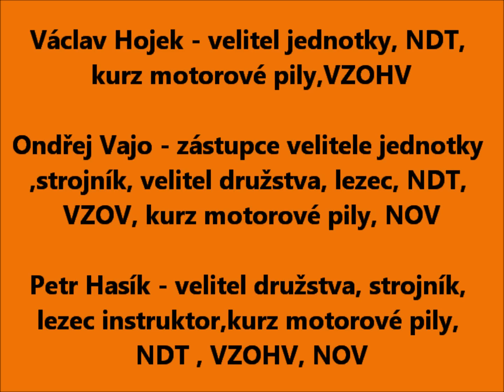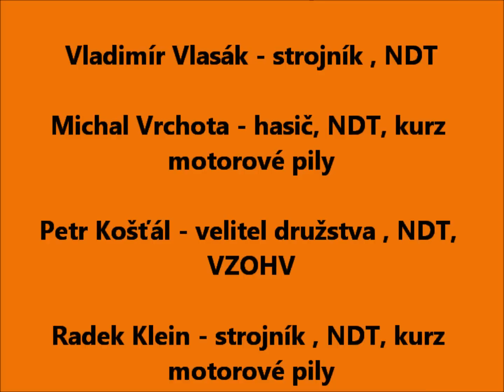Hasiči města Suchdol nad Lužnicí, ohlédnutí za uplynulým rokem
Shrnutí zásahů roku 2012 Hasičů města Suchdol nad Lužnicí